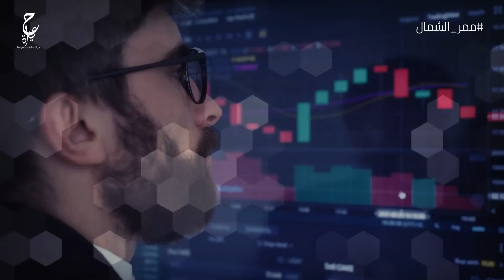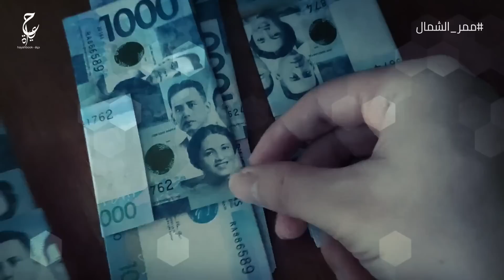ممر الشمال مشروع روسي يهـدد الإقتصاد العالمي ويغيير مجرى التجارة العالمي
يتكون “ممر الشمال – الجنوب” من شبكة خطوط بحرية وبرية وسكك حديدية يبلغ طولها 7200 كيلومتر، ويبدأ من بومباي بالهند ليربط المحيط الهندي ومنطقة بحر عمان مع بحر قزوين مروراً بإيران،
 ثم يتوجه إلى سان بطرسبرغ الروسية، ومنها إلى شمال أوروبا وصولا إلى العاصمة الفنلندية هلسنكي.
ويعتبر هذا المشروع أحد أرخص الطرق الرابطة بين قارتي آسيا وأوروبا، وبذلك ينافس قناة السويس، حيث تتقلص تكاليف النقل عبره بمقدار 2500 دولار مقابل كل 15 طنًا، هذا فضلا عن أن ذلك يستغرق 14 يومًا فقط، في مقابل 40 يومًا عبر طريق قناة السويس، حسب البيانات الإيرانية.
وتقع إيران في قلب هذا الممر، ويمكّنها هذا المشروع في حال تدشينه من التحكم في حلقة وصل حيوية بين آسيا وأوروبا، وعليه توليه طهران أهمية كبيرة، علما أن أربعة ممرات دولية تتقاطع في إيران، هي ممر “الشمال – الجنوب”، والشرق – الغرب، وجنوب آسيا، وممر النقل تراسيكا (أوروبا – القوقاز وآسيا).
ويفترض أن يُنقل عبر ممر “الشمال الجنوب” في مراحله الأولى سنويا 6 ملايين طن من السلع، إلى أن يرتفع إلى 15 طنا حتى 20 مليونا بعد اكتمال المشروع بالكامل.
ويتفرع الممر بعد وصوله إلى داخل إيران إلى الفرعين الغربي والشرقي، يصلان جنوب إيران ببحر عمان بشرقها وشمالها على بحر قزوين، فضلا عن أن شبكة كبيرة من الخطوط الحديدية والبرية الداخلية من المقرر أن تربط تقريبا جميع الحدود الإيرانية والمحافظات الإيرانية بشبكة مواصلات على طريق ممر الشمال الجنوب داخل إيران، ما يعني أن هذه الشبكة الداخلية الإيرانية تشكل حلقة وصل بين الدول الـ15 الجارة لإيران على حدودها الأربعة، شمالا وجنوبا وشرقا وغربا.
روسيا بتسرق قناة السويس من مصر
INSTC - Russia, India, Iran strategic trade corridor | Alternative to Suez Canal
"ممر الشمال – الجنوب".. خطة روسيا لفصل الشرق عن الغرب وقطع الطريق على الجميع